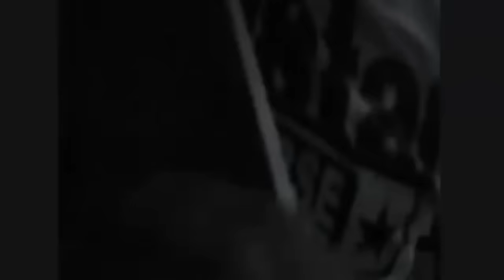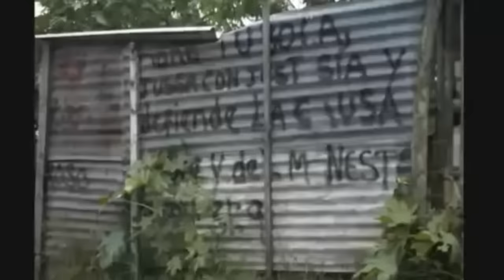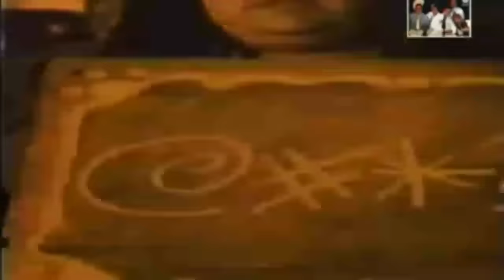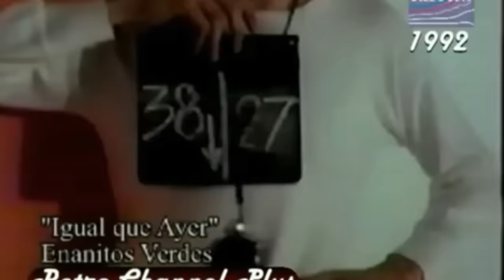Rock En Español Mix - DJ Rivera / Impac Records / Huezo DJ Edt vídeo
Canciones utilizadas 🎵 🎵

1: Mana - Oye mi amor 1:34
(To Buy)
2: Héroes del silencio - Entre dos tierras 3:41
(To Buy)
3: Redd - El corrido de los Redd 6:29
(To Buy)
4: Redd - Bolo y solo 8:02
(To Buy)
5: Eskina opuesta - El superman 9:43
(To Buy)
GooglePlay: No Disponible
(PLAY)
6: Pedro Suarez Vertiz - Globos del cielo 11:37
(To Buy)
7: Hombres G - Voy a pasármelo bien 14:00
(To Buy)
8: Miguel Mateo - Cuando seas grande 15:07
(To Buy)
9: La Unión - Lobo hombre en París 17:23
(To Buy)
(PLAY)
10: Mikel Erentxun - A un minuto de ti 19:22
(To Buy)
(PLAY)
11: Duncan Dhu - En algún lugar 21:31
(To Buy)
(PLAY)
12: Nek - Si se que te tengo a ti 23:18
(To Buy)
(PLAY)
13: Enanitos Verdes - Igual que ayer 24:45
(To Buy)